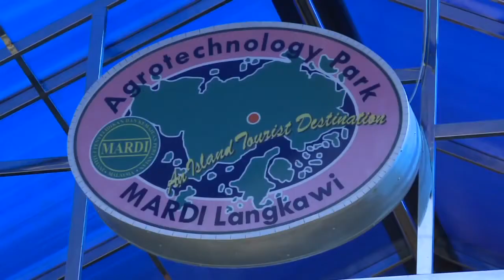Så godt spiser du og andre madoplevelser på Langkawi - en fantastisk feriedestination i Malaysia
Få alle Anne-Vibekes rejsetips til den fantastiske ø Langkawi i Malaysia

Anne-Vibeke har også rejst mange andre steder som f.eks. Borneo i Malaysia